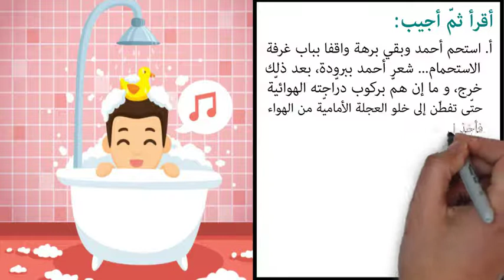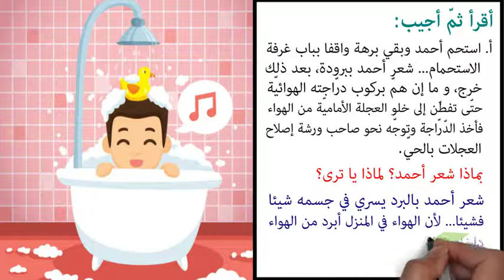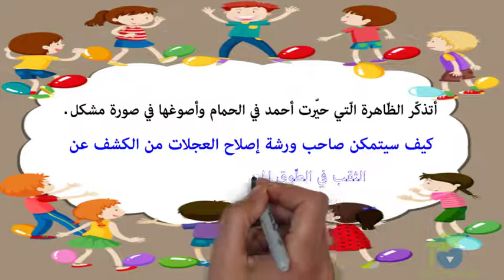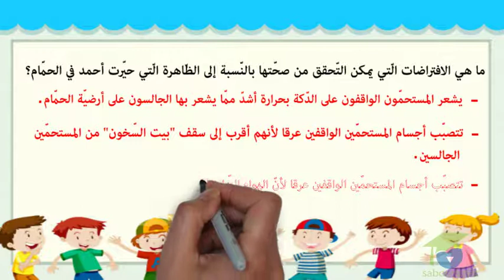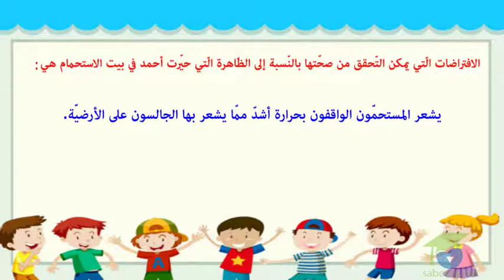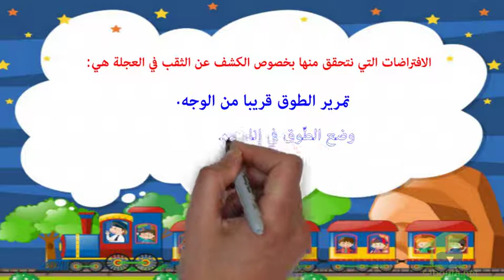خاصيّات الهواء الجزء الأوّل